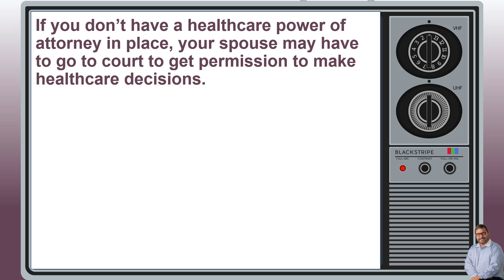Spousal Medical Decisions (can you make them?) - Estate Planning Academy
Please do not act or refrain from acting based on anything you read on this site. Using this site or communicating with DeWitt Law Firm, PLLC, through this site does not form an attorney/client relationship.

Gary DeWitt
Northwest Arkansas Estate Planning Attorney

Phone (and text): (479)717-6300